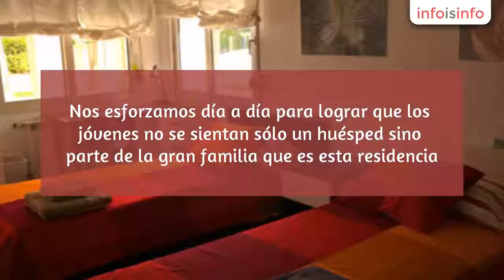Residencias en Murcia - Residencia Universitaria Casa Entrenaranjos - InfoIsInfo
Residencia Universitaria Casa Entrenaranjos, Residencias en Murcia. Más Información

Residencia Universitaria  "Casa Entrenaranjos" en murcia

La residencia “Casa Entrenaranjos” es una vivienda  ubicada en una parcela de 11.000 m² de los cuales, 490  están construidos en dos plantas; la segunda planta esta habitada por sus dueños, uno de ellos profesional de la educación con más de 16 años de experiencia.
Nos marcamos el objetivo de conseguir  un ambiente de armonía y convivencia adecuados para fomentar y propiciar  el estudio y trabajo personal.
Nos esforzamos día a día para lograr que los jóvenes no se sientan sólo un huésped sino parte de la gran familia que es esta residencia.
En un entorno sencillo, muy tranquilo, cordial y acogedor donde además del estudio y el descanso se dispone de un espacio para desarrollar deporte al aire libre dentro del mismo recinto.
La residencia cuenta  con todas las comodidades que los estudiantes necesitan, brindándoles un excelente servicio
Hacemos todos los esfuerzos necesarios para ofrecer seguridad a los residentes de nuestra casa, para ello contamos con elementos de última generación tecnológica.